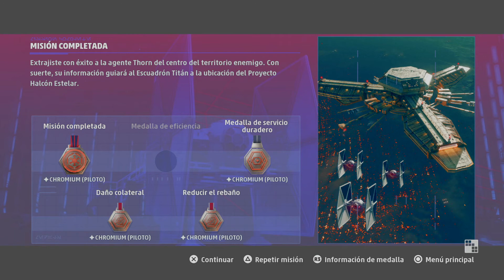Pilotando Cazas TIE Y Rescate De Espías Imperiales - Star Wars Squadrons (Misión 4)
Star Wars: Squadrons PS4